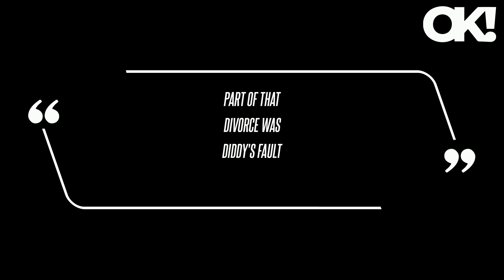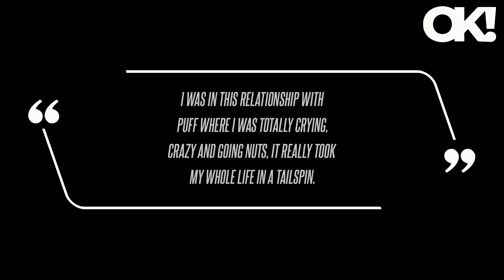Jennifer Lopez's Ex Ojani Noa Says Their Divorce Was Sean 'Diddy' Combs' 'Fault': 'Let Her Tell the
Aside from losing Lopez as his wife, Noa said his career was also severely impacted once the "Let's Get Loud" singer's own success started skyrocketing under Combs' wing.